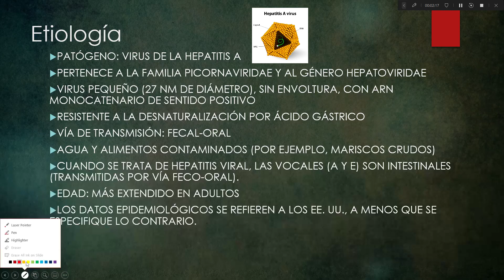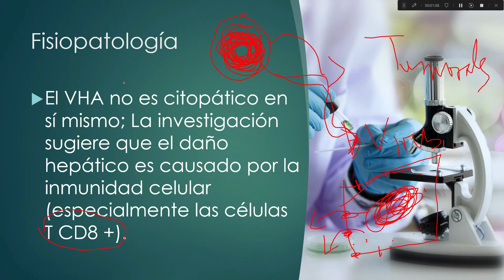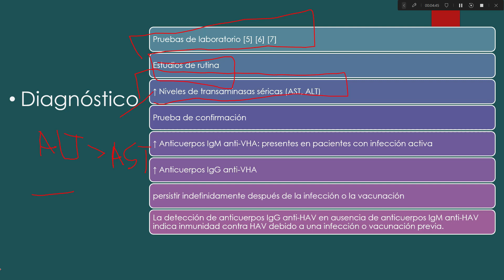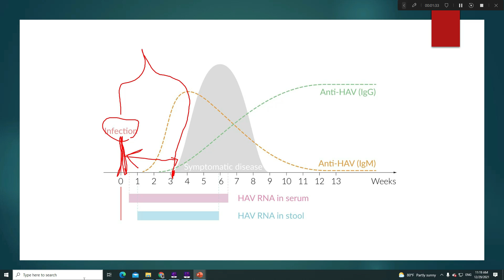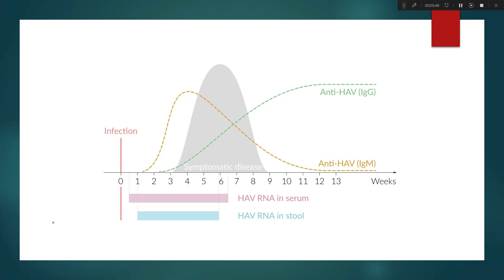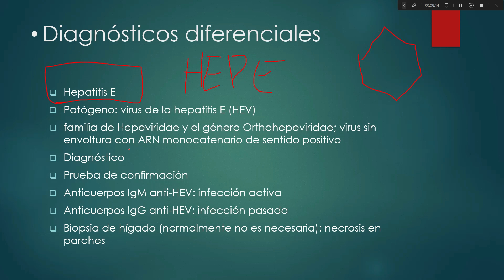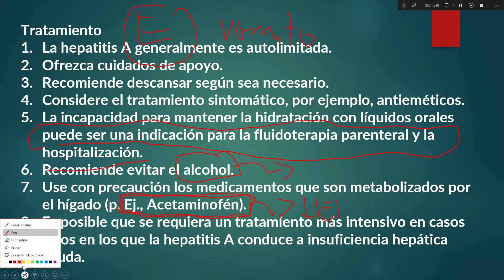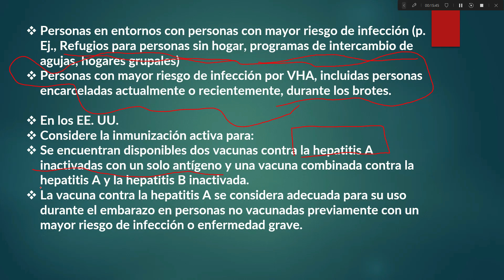Hepatitis Virales Parte 2 🙄Quienes son los Virus A y E?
¿Qué es la hepatitis viral tipo A?
La hepatitis A es una infección del hígado sumamente contagiosa causada por el virus de la hepatitis A. Es uno de varios tipos de virus de hepatitis que causa inflamación y afecta al funcionamiento del hígado.
¿Por qué da hepatitis E?
El contagio se produce principalmente por consumo de agua de bebida contaminada. La infección suele remitir espontáneamente y desaparecer en un plazo de 2 a 6 semanas. Sin embargo, a veces causa hepatitis fulminante (una insuficiencia hepática aguda), una enfermedad grave que puede ser mortal en las Embarazadas.